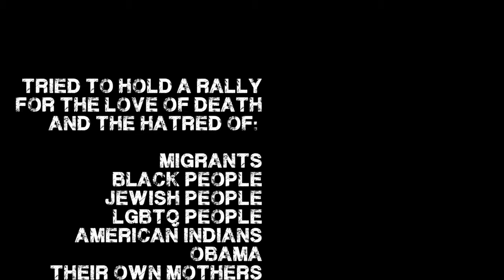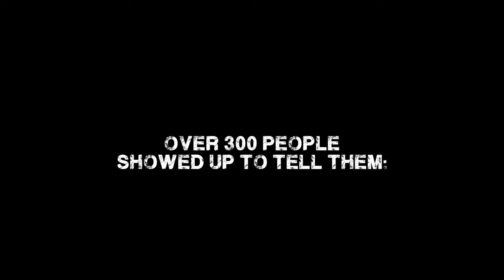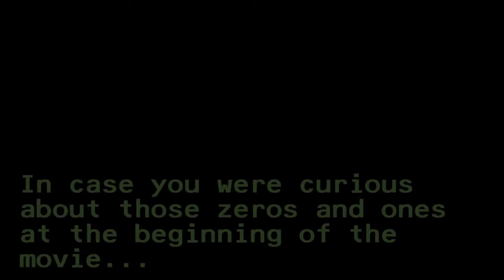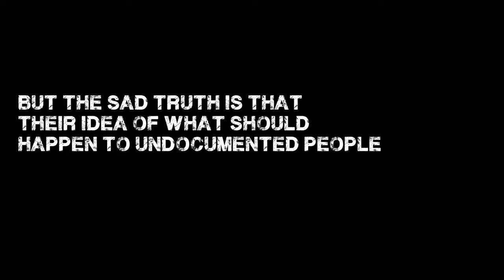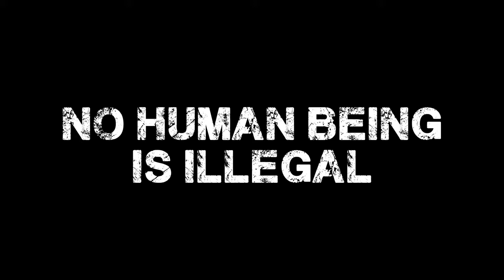Trump calls KKK, neo-Nazis, white supremacists repugnant